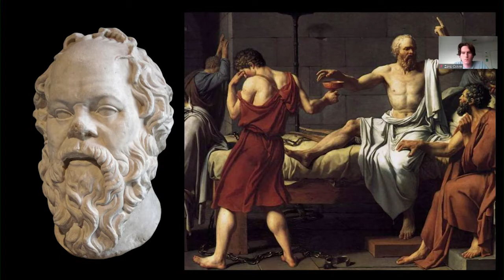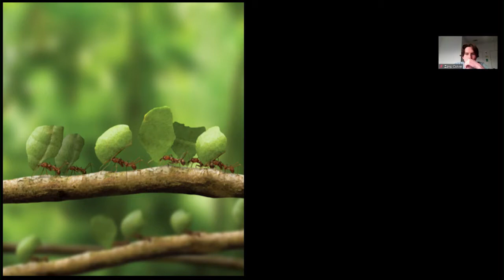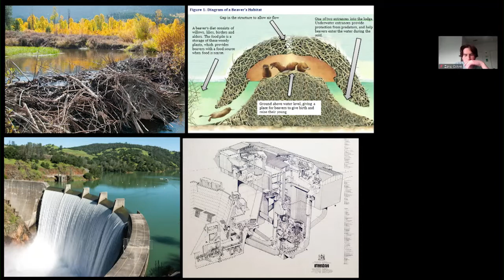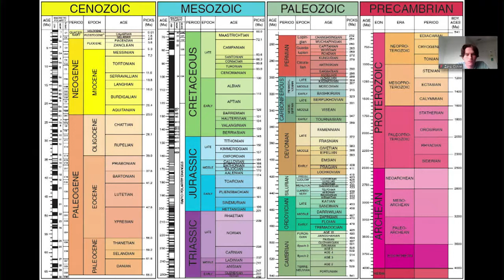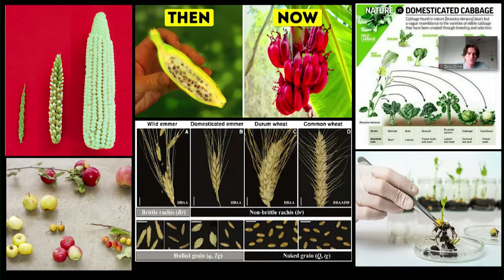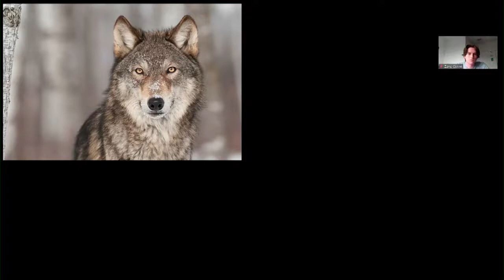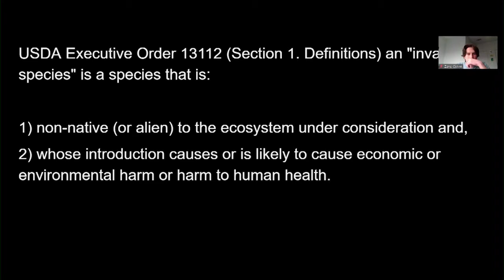Fayetteville, AR Urban Forest Advisory Board - Jun 01, 2022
The agenda for Urban Forest Advisory Board dated Wednesday, 01 June 2022 has been archived. Access it here:

Download File